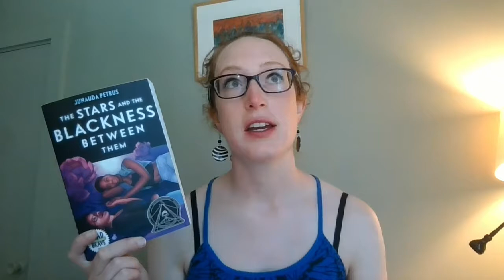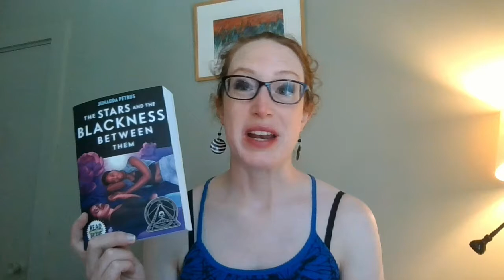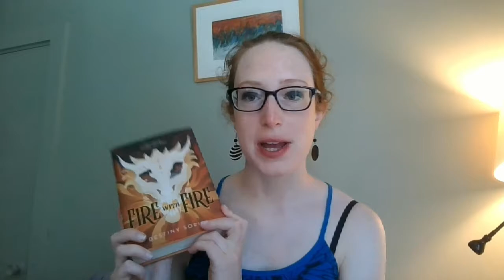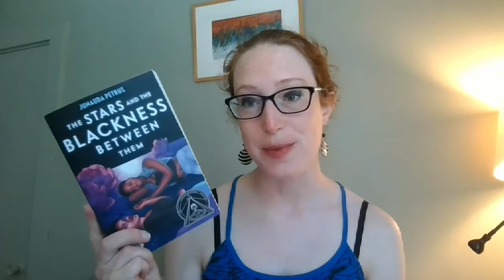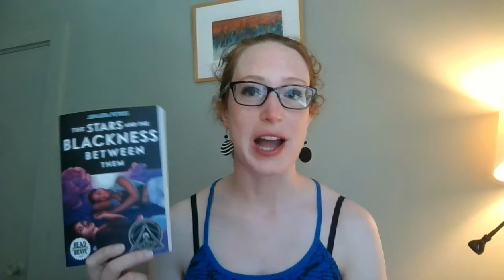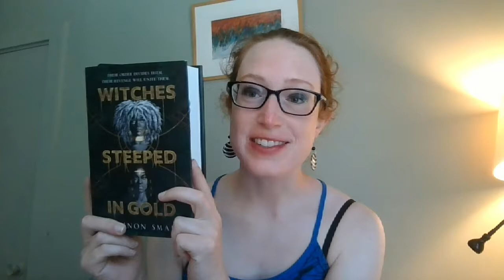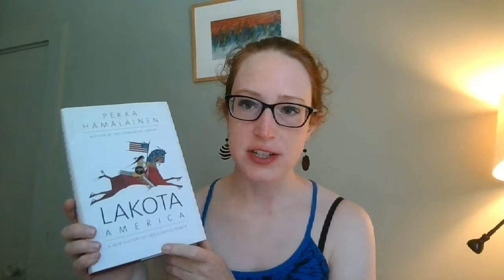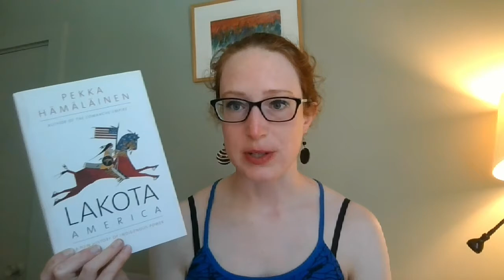Mid-Year Book Freakout Tag!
Tag prompts with time stamps and my answers:

Mid-Year Book Freak Out Tag (2021 edition) prompts:
0:00 Hello & intro
00:24 1. Best book you’ve read so far in 2021.
POETRY - Night Sky with Exit Wounds by Ocean Vuong
NONFICTION - Paying the Land by Joe Sacco (review All Boys Aren't Blue by George M. Johnson

7:10 2. Best sequel you've read so far in 2021.

7:24 3. New release you haven't read yet, but want to.
Fire with Fire by Destiny Soria

7:57 4. Most anticipated release for the second half of the year.
A Thorn in the Saddle by Rebekah Weatherspoon

8:38 5. Biggest disappointment.
The Killing Moon by N.K. Jemisin

8:38 6. Biggest surprise.

9:15 7. Favorite new author. (Debut or new to you)
Rebekah Weatherspoon

9:40 8. Newest fictional crush.
Jesse Pleasant - Cowboys of California trilogy by Rebekah Weatherspoon

10:13 9. Newest favorite character.
Elle Jones - Written in the Stars by Alexandria Bellefleur

11:00 10. Book that made you cry.
Dragons of Autumn Twilight by Margaret Weis & Tracy Hickman

11. Book that made you happy.
Oops, skipped this one - ALL OF THEM.

12:35 12. Most beautiful book you've bought so far this year (or received)
Witches Steeped in Gold by Ciannon Smart
Broken April by Ismail Kadare

14:40 13. What books do you need to read by the end of the year?
Lakota America by Pekka Hamalainen